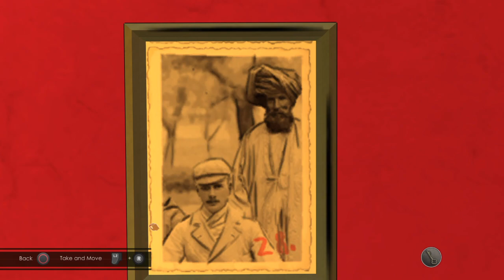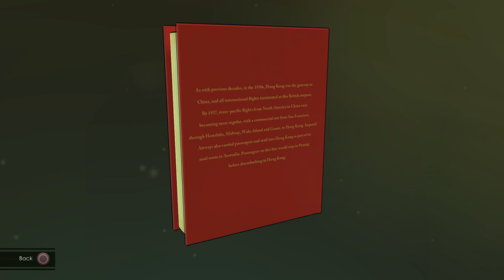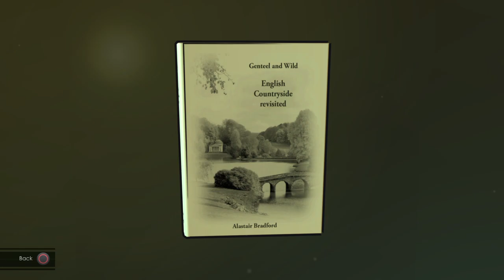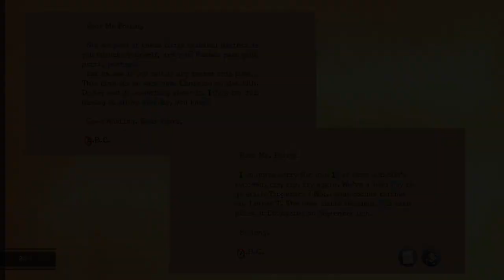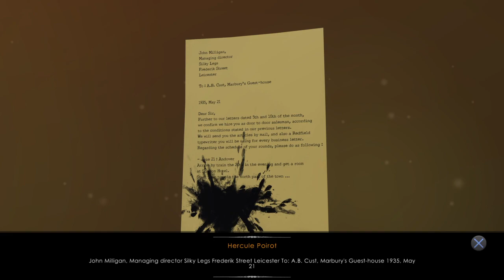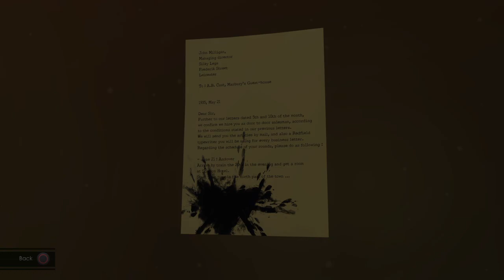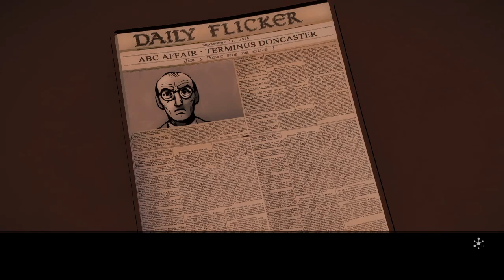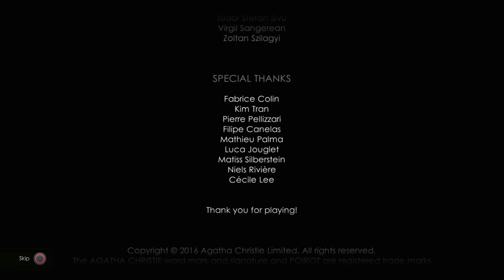Tor streams Poirot - The ABC murders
My channel is for gaming videos, music related stuff, programming (C++) at torasbjoern.com etc.

I hope you will enjoy my Zelda videos too.